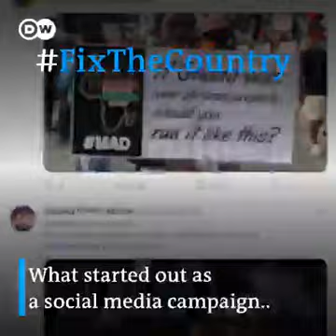Fixthecountry Demo Ghana. I was there because of our healthcare system, my interview on DW